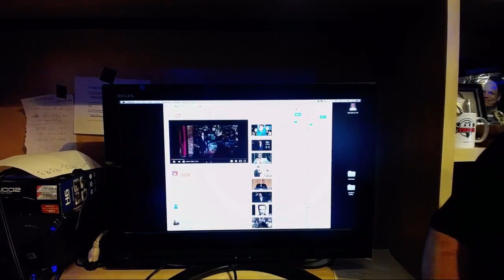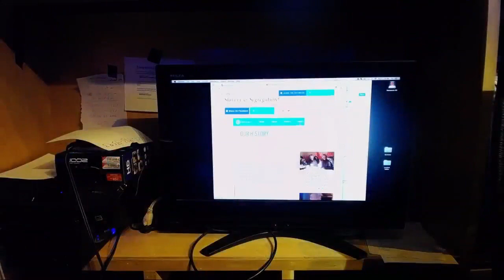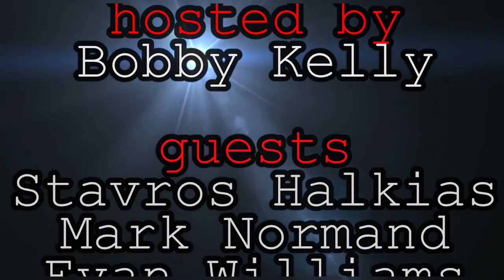YKWD #145 - Rich Big (MARK NORMAND, STAVROS HALKIAS, EVAN WILLIAMS)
This week on YKWD: Bobby is back from the True Story Tour! We have guests Mark Normand, Stavros Halkias, and Evan Williams! We do a breakdown of Evans legendary Roast Battle from the night before, which Bobby was a judge for! Watch / Listen and Enjoy!